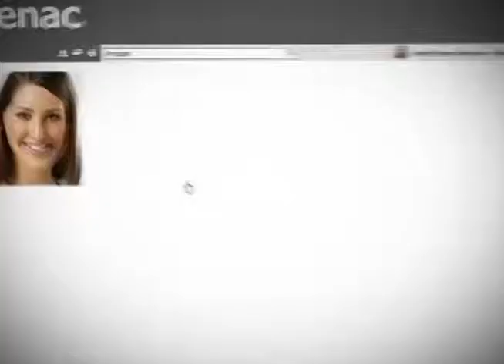Informativo Notícias 10 10 2013 parte 1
No Informativo Notícias desta terça-feira, 1º de outubro, com Rita de Cássia, confira entrevista com Aline Silva e Angélica Machado sobre o Papos de Mulher que agora é programa na Independente AM; Cruzeiro do Sul já preparara a 6ª ExpoCruzeiro & Festa do Aipim; Pelo Vale; Nossos Amiguinhos; Papos de Mulher e o comentário do médico Marcos Frank.